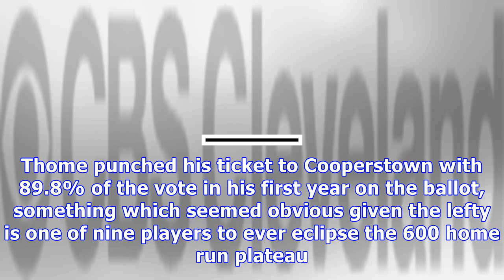Jim thome among six players to be inducted to baseball hall of fame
CLEVELAND (92.3 the Fan) – Cleveland Indians Hall of Famer Jim Thome is now a baseball Hall of Famer. Thome punched his ticket to Cooperstown with 89.8% of the vote in his first year on the ballot, something which seemed obvious given the lefty is one of nine players to ever eclipse the 600 home run plateau. Alongside the 22-year veteran, former Atlanta Braves third baseman Chipper Jones, Expos/Angels/Rangers/Orioles outfielder Vladimir Guerrero, and Marlins/Padres/Brewers closer Trevor Hoffman ...